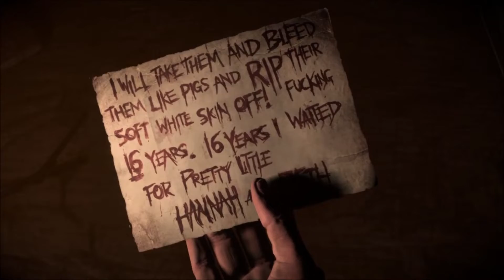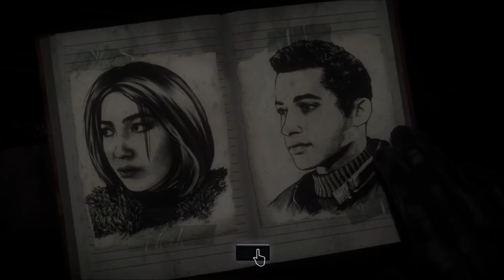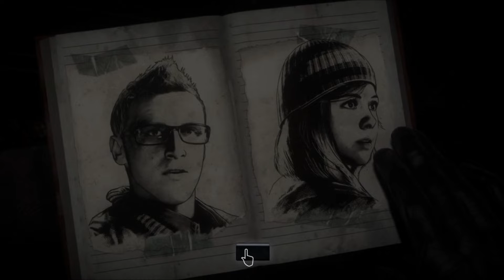Bros Or Hoes...... - [Until Dawn] [EP4]